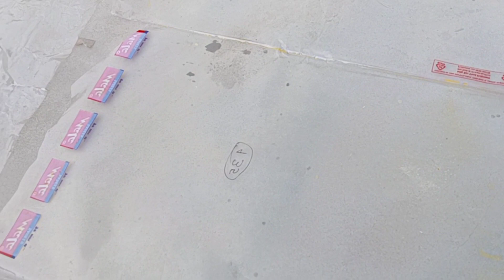youtube first payment পেলাম | দিদার সাথে আমিও ডালের বড়ি দিলাম